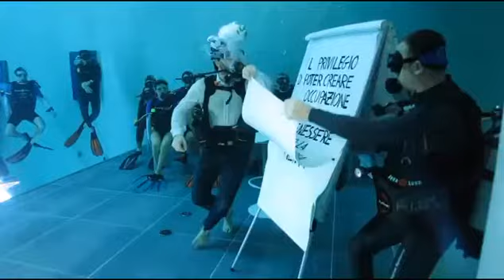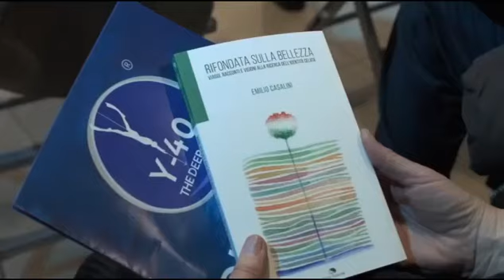IN FONDO ALLA PISCINA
MONTEGROTTO TERME (PD): singolare performance di un giornalista padovano. Ha presentato il suo libro in ammollo, immergendosi con altri subacquei sul fondale di una piscina termale.